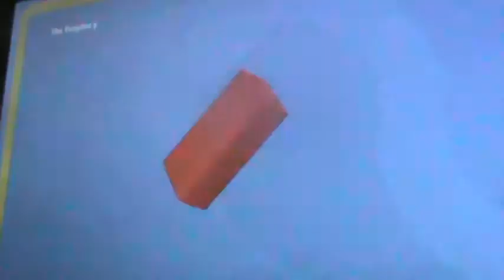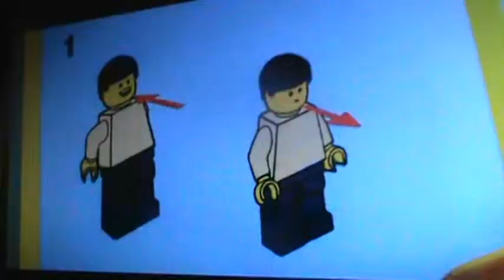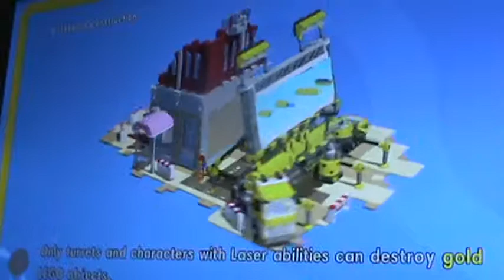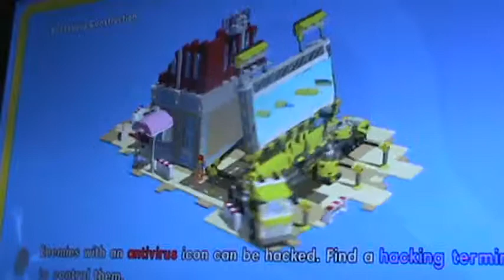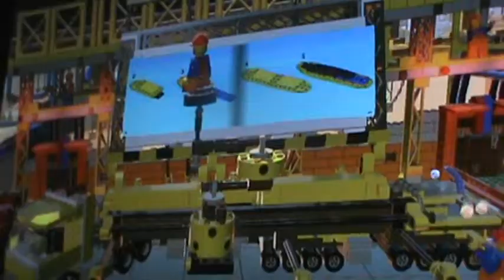The Lego Movie Game part 1 A beginning like no other